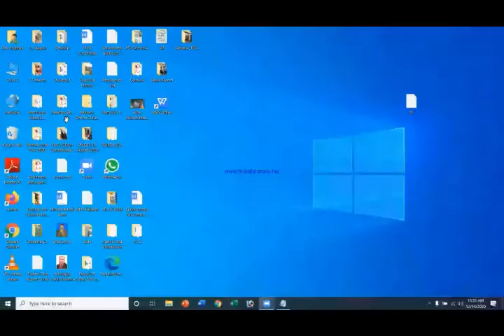Victory Day 20